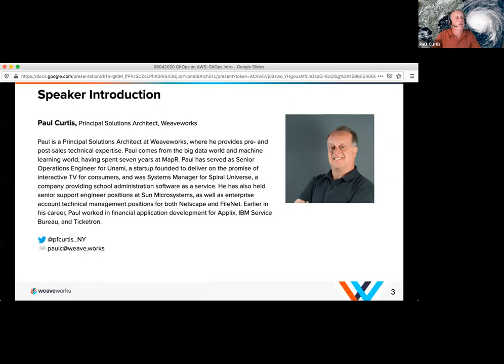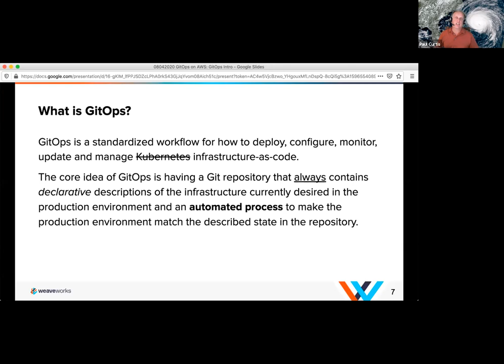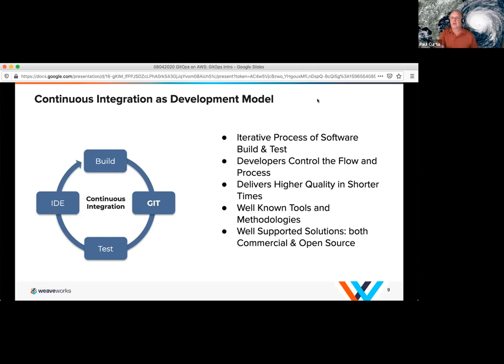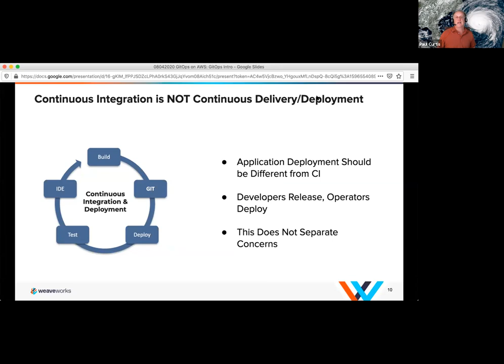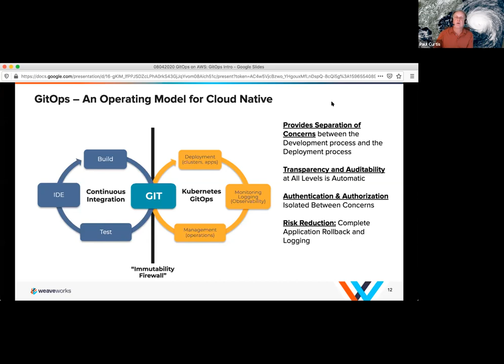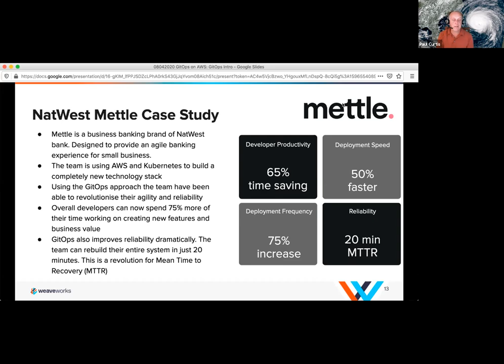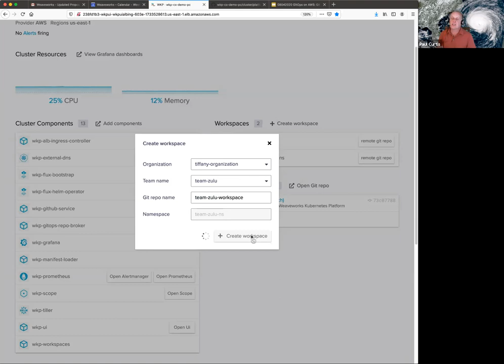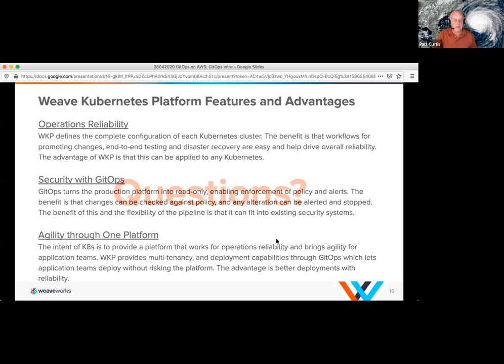Introduction to GitOps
15 years ago, Git changed the way software teams collaborate and develop software. For new declarative software systems such as Kubernetes, Git can play a key role in deploying, configuring, updating and managing infrastructure as code.
GitOps relies on Git as a single source of truth for declarative infrastructure and applications. With Git at the center of delivery pipelines, developers can make pull requests to accelerate and simplify application deployments and operations tasks to Kubernetes.
In this webinar Paul Curtis, Principal Solutions Architect, Weaveworks will teach and demonstrate:
- The 4 principles of GitOps
- How an enhanced developer experience increases productivity
- How to boost stability and reliability in Kubernetes environments
- How to bake in security from the start